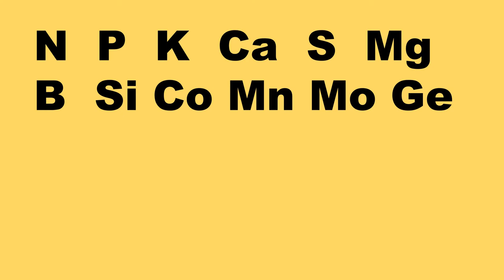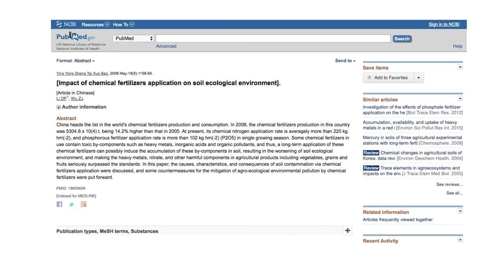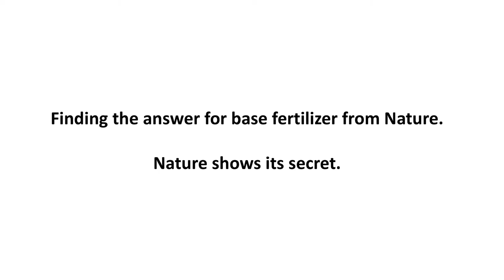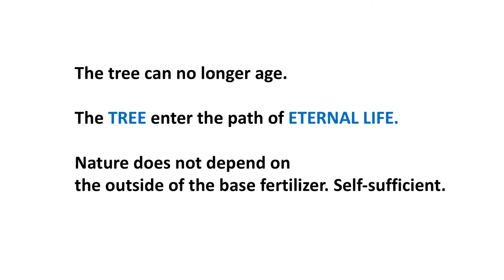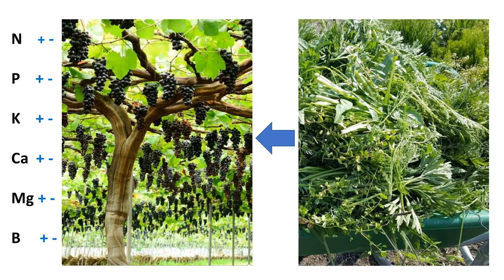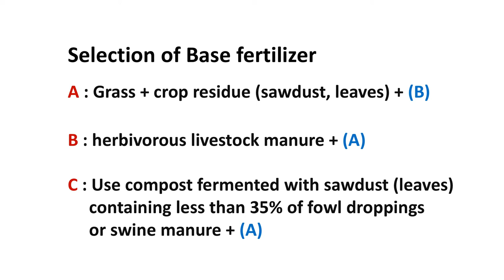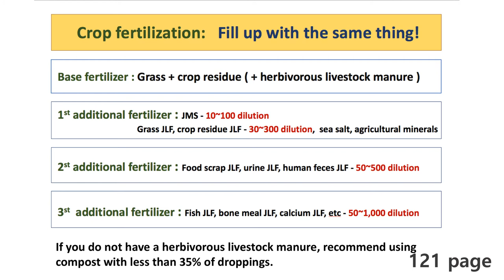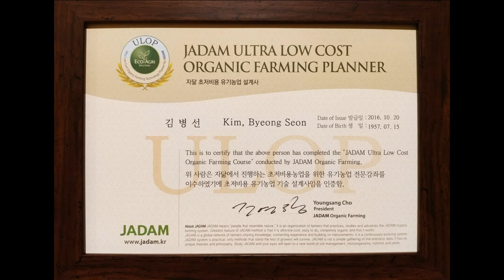Key to perfect N, P, K, Ca fertilization design.[Multi-language subtitles]